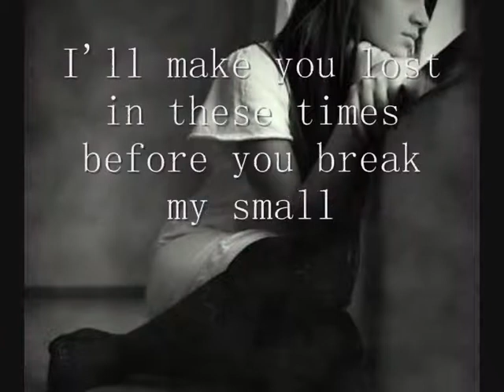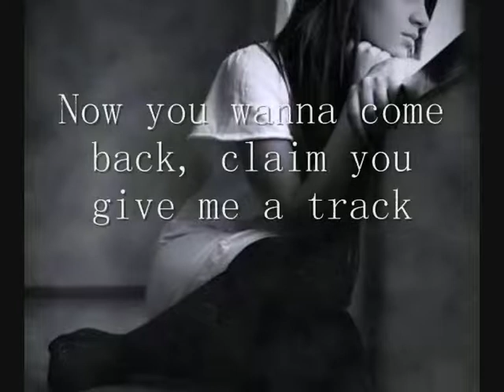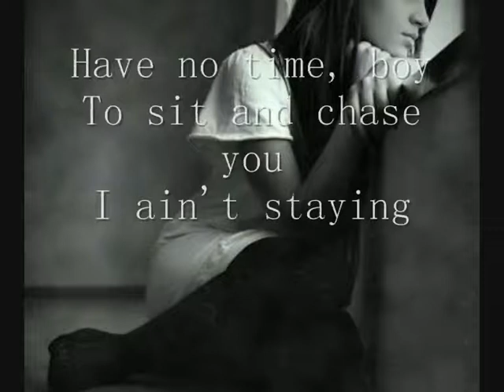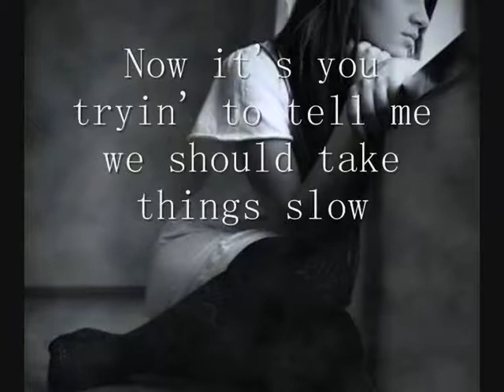Who - Sugababes ~lyrics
You crossed the line, so baby, get the hell out.